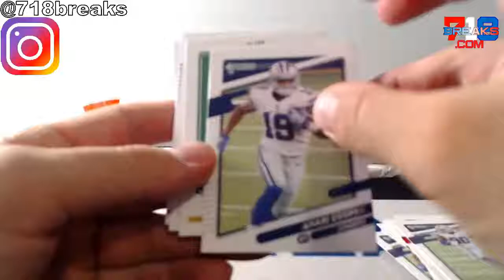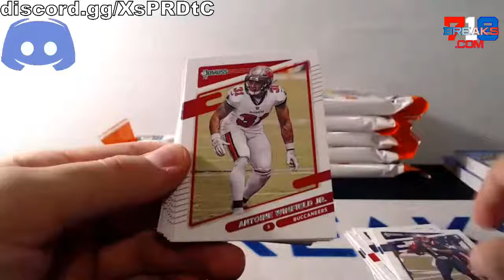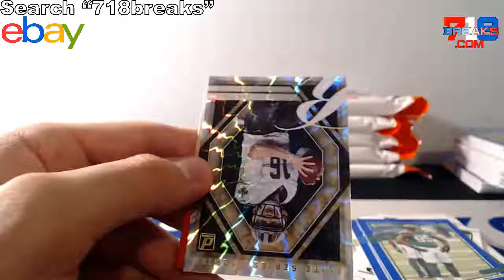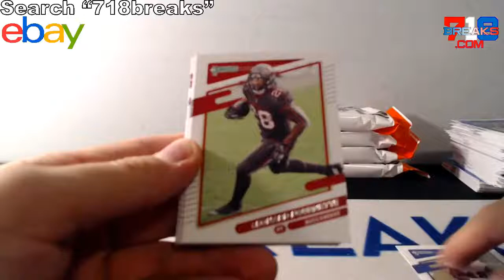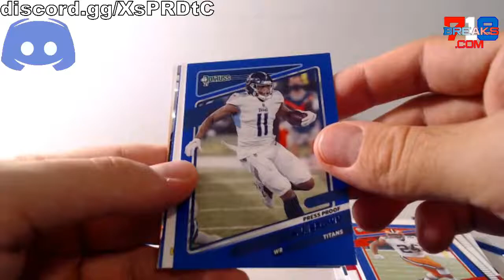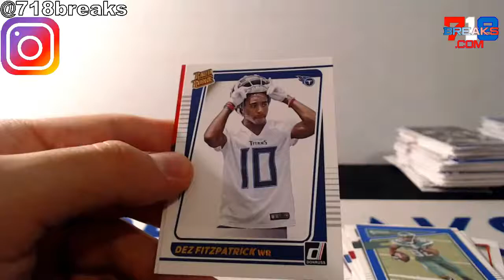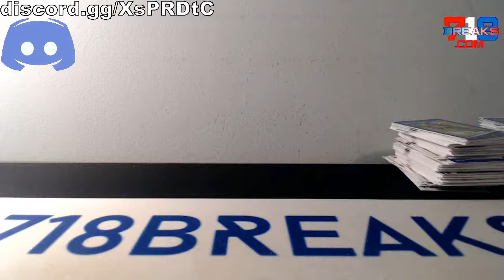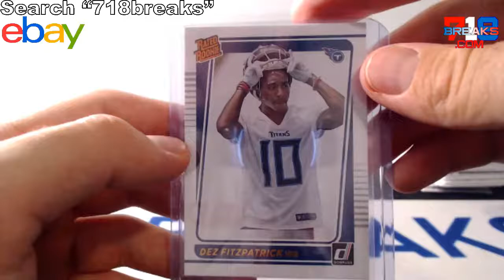2021 DONRUSS FOOTBALL 10 CELLO PACK, BOX BREAK #6